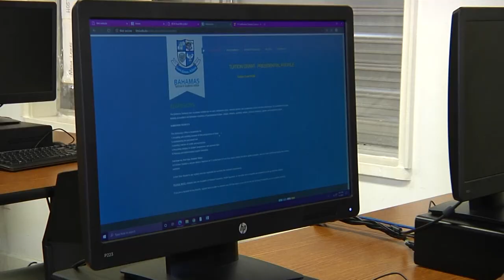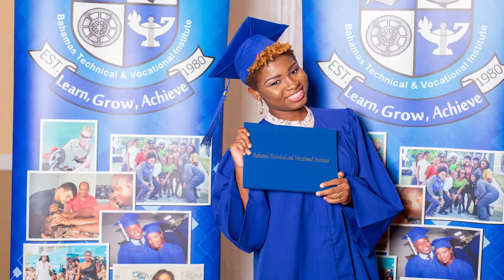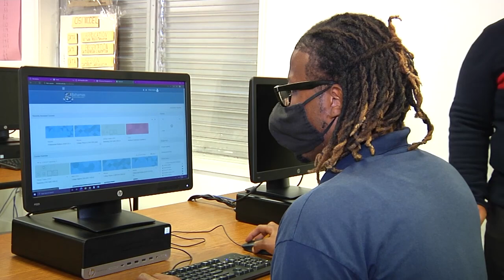BTVI Preparing Workforce for Post-Pandemic: Retraining and Retooling Initiatives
This is PART 1 of a two-part series produced by the Ministry of Education:

Hear what the Minister of Education, the Honourable Jeffrey Lloyd, BTVI's President, Dr. Robert W. Robertson and others have to say as the institution advances workforce skills during the COVID-19 pandemic and in preparation for the post-pandemic.